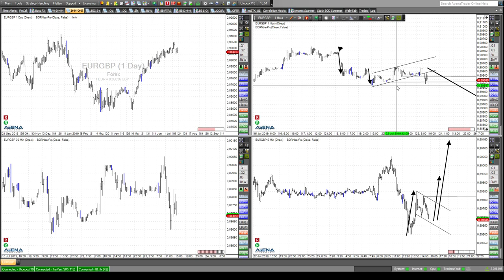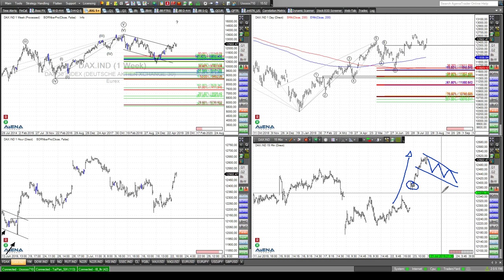Rüdiger Born: Pfund und Dax am Chart besprochen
Euro vs Pfund will ich im Video direkt am Chart besprechen nach der Wahl von Boris Johnson. Auch die heutige Aufwärtsbewegung im Dax werde ich am Chart ansprechen. Mein heutiger "Trade des Tages" ist (Sie ahnen es) Euro vs Pfund. Wollen Sie diese und die alle zukünftigen Analysen völlig kostenlos lesen, dann melden Sie sich bitte hier an.